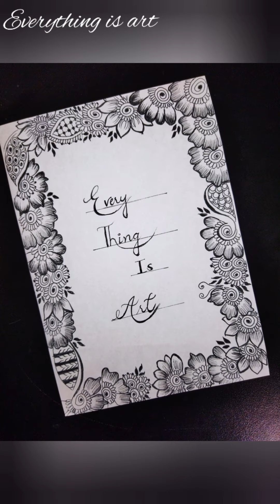Henna 3 different borders design by Everything is art/ beautiful mehndi borders designs